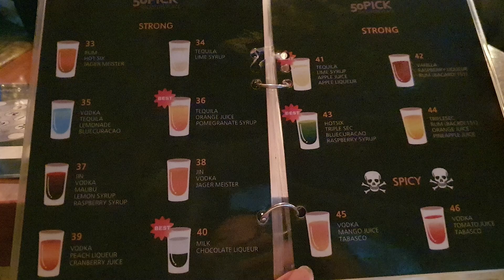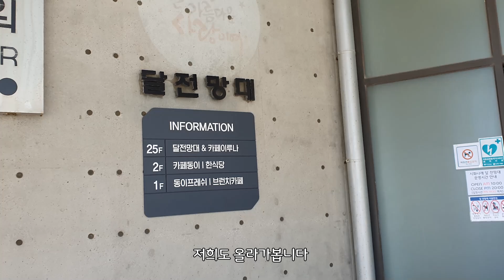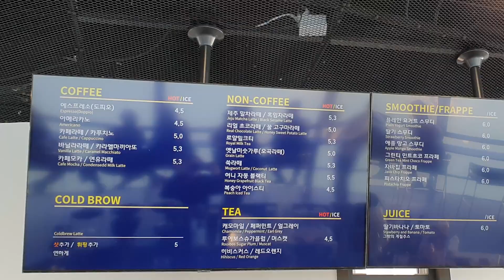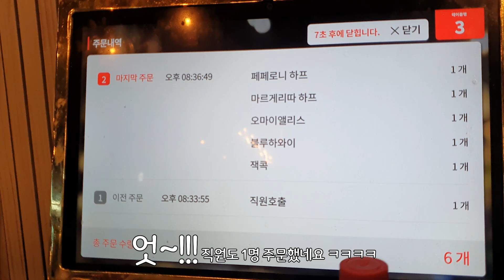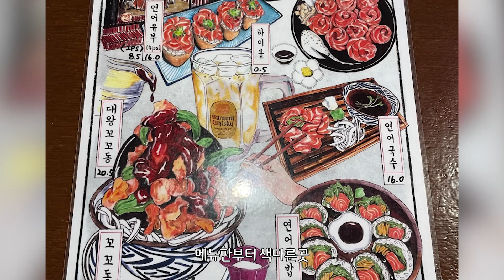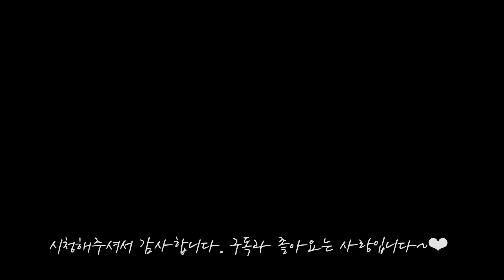홍대 줄서서 먹는 맛집 투어, 오토바이 타고 벚꽃드라이브(벚꽃 구경할만한곳 추천, 연하동, 50pick, 앨리스피맥, 시화나래달전망대, 홍대버스킹댄스, 마술쇼, 북악스카이웨이)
연하동,50pick,앨리스피맥,시화나래달전망대,홍대버스킹댄스,마술쇼,북악스카이웨이